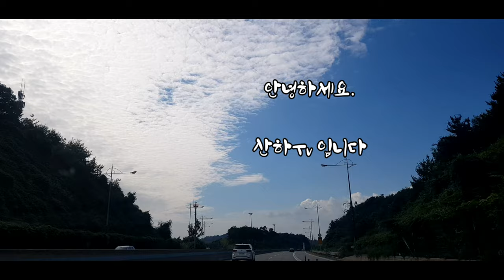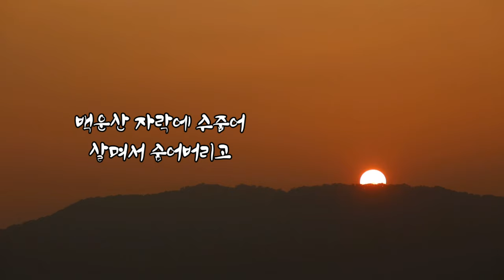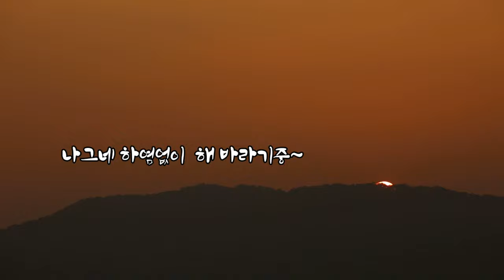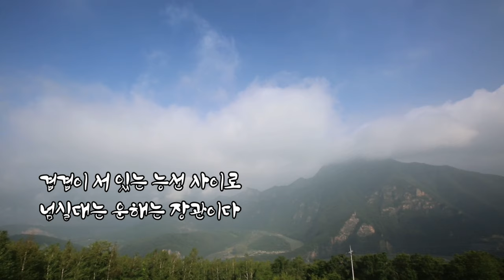동강전망자연휴양림 캠핑장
구름위에 텐트를 치고
백운산 자락을 휘감고 흐르는
동강의 물줄기도 좋고 허리를
휘감고 오르는 운해도 장관이다.

3.삼각대
GITZO GT2531
MARSACE MT-1541T

6. 음원출처
 공유마당